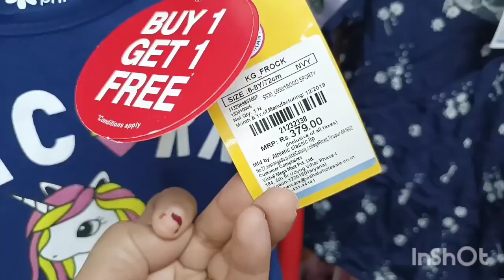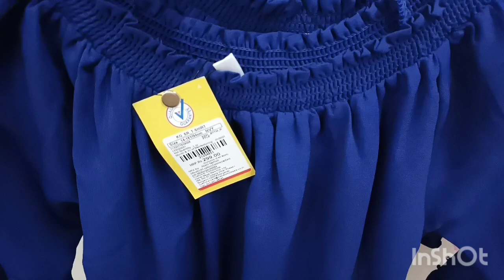Vishal mega Mart/Vishal mega Mart latest tour/Vishal mega Mart new arrivals/Vishal Mart today offer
About video-